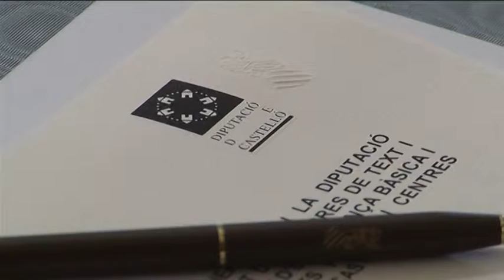Moliner reclama "igualar las oportunidades de Castellón respecto al resto de la Comunitat”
El presidente de la Diputación de Castellón, Javier Moliner, ha reclamado al president de la Generalitat, Ximo Puig, que trabaje “para igualar las oportunidades de la provincia de Castellón a las del resto de la Comunitat Valenciana”. En la primera visita de Puig como president a la Diputación de Castellón, Moliner le ha ofrecido su total colaboración para trabajar conjuntamente por lo mejor para los ciudadanos de Castellón y “considerar a la provincia donde siempre ha demostrado estar, siendo un punto de apoyo fundamental para el resto de la Comunitat y motor de impulso para nuevas oportunidades, para las exportaciones o para la industria de la Comunitat”.